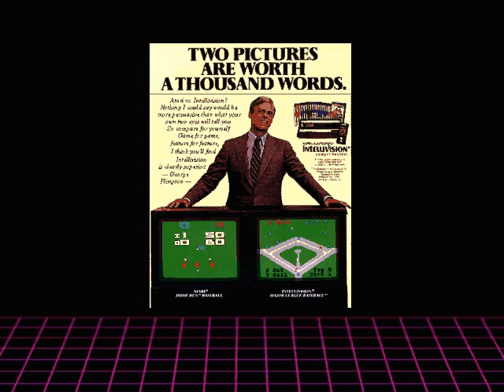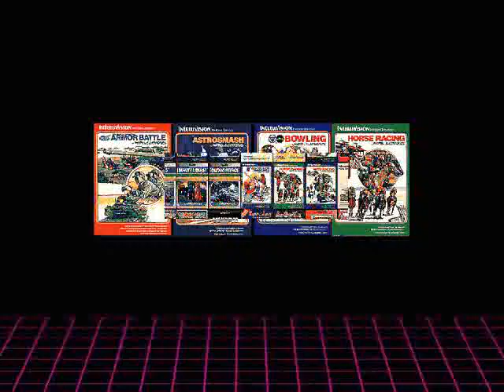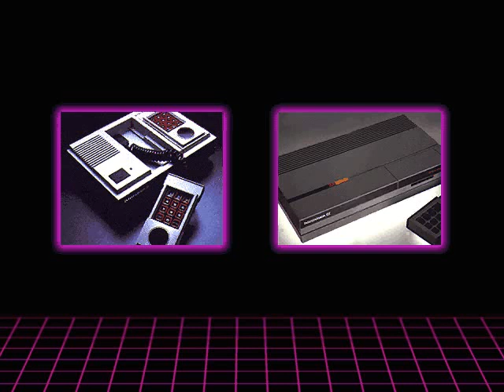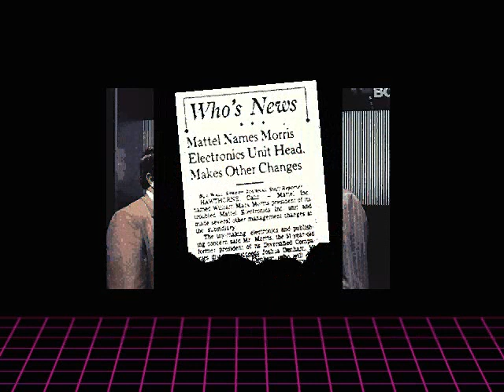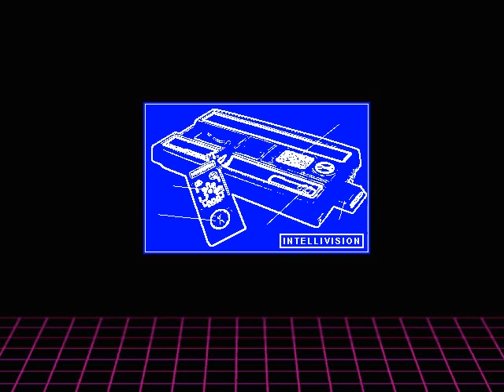Intellivision Lives - history